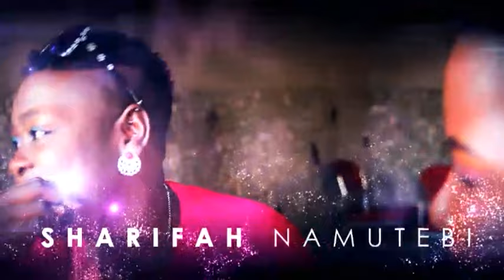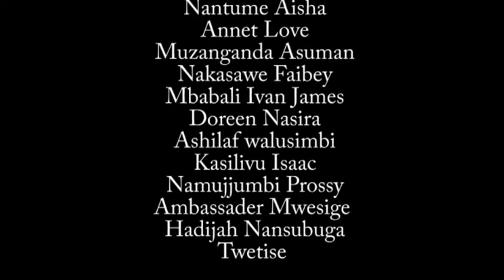KAMAANYA (Omuzimu Gwomunyanya) PART 1, VJ EMMY FULL MOVIE!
KAMAANYA (Omuzimu Gwomunyanya) is a production of Platinum filmz.inc.
Omanyi Ebikulemesa okola Sente.laba Film eno